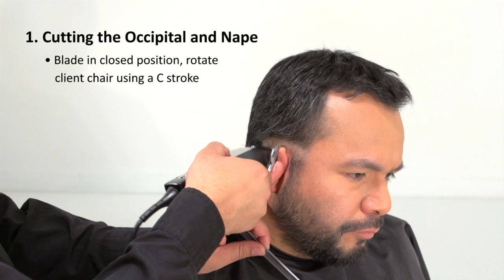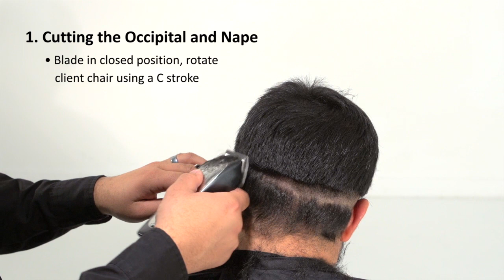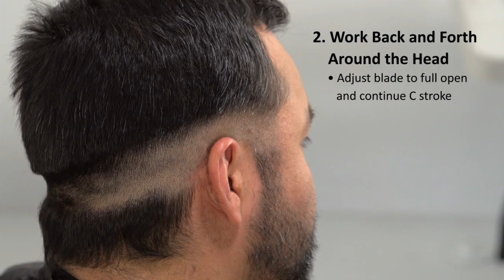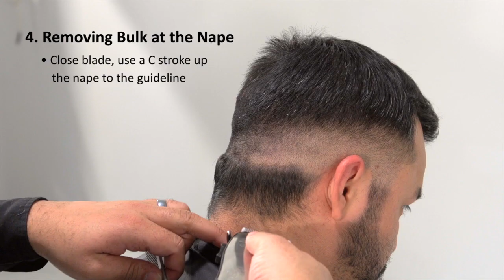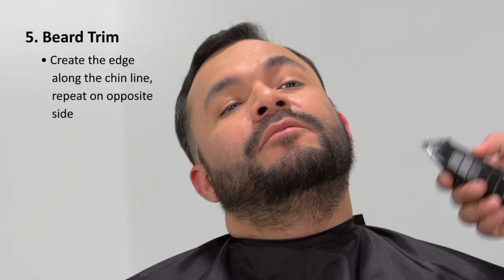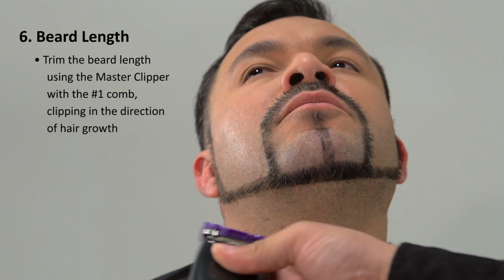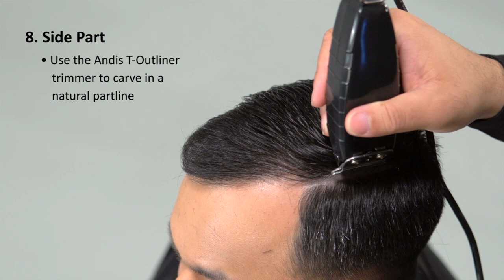Andis American Legacy Collection: The Classic Taper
Anel, one of the many skilled machinist at Andis, wears a Classic Taper with an accentuated side part. The vintage-inspired cut paired with a modern chinstrap make for a stylish look that's just right. "I love the cleaner look of the chinstrap - from 1-10, this style is a 10!", says Anel.